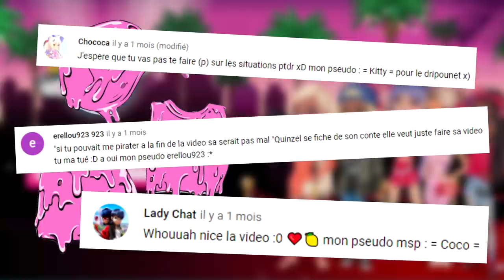JE VOUS DONNE DES AFFAIRES DE MES LOOKS SUR MSP ! Drips & RDP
Vidéo sur moviestarplanet ! Je donne des drips et RDP selon le look :)